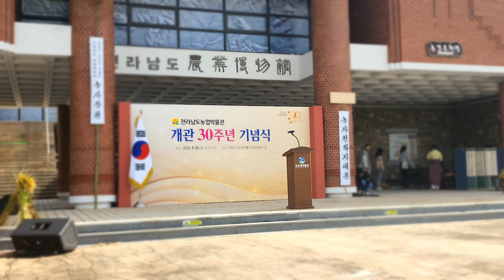한국여행 : 영암군 전남농업박물관 개관30주년 기념식 : 올벼심니 / 드론 영상 (Richard Park/리차드박)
전라남도 농업박물관 개관 30주년 올벼심니 행사
30th Anniversary of Jeonnam Agricultural Museuman all-rabbit event
주소 : 전라남도 영암군 삼호읍 나불외도로 50
전남 영암군 가볼만한 곳 전남농업박물관 개관30주년 기념식 : 올벼심니 드론 촬영 드론 영상 4K 리차드박 Richard Park